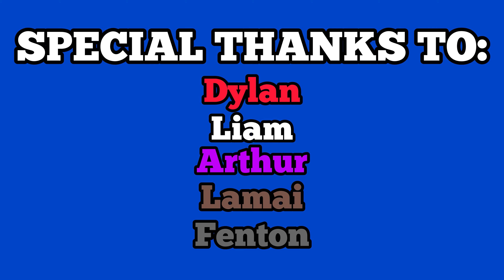GTA V - Face to Face but I don’t DNF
GTA 5 Funny Moments! LEAVE A LIKE FOR MORE GTA 5